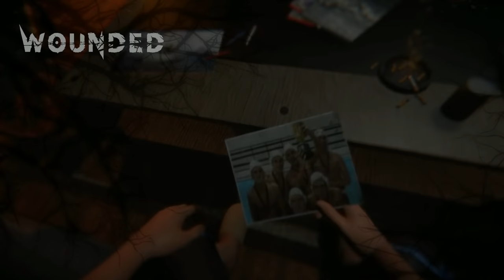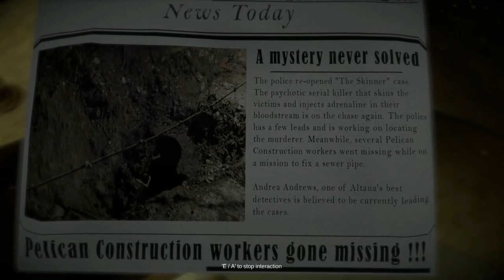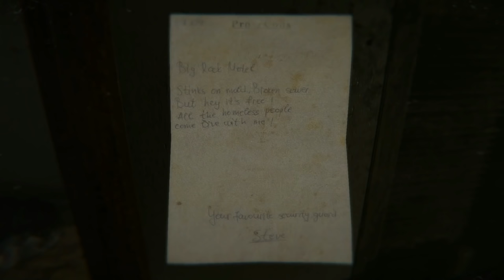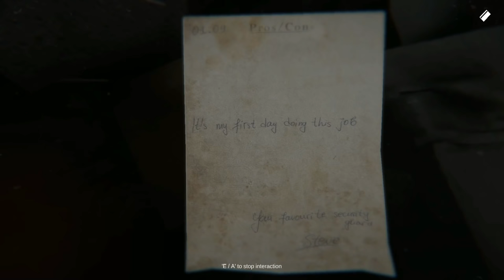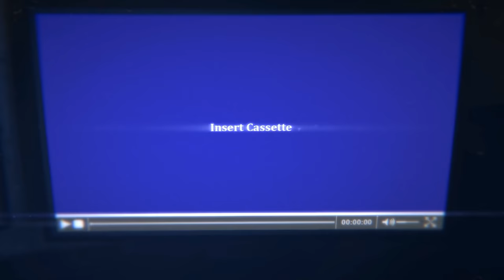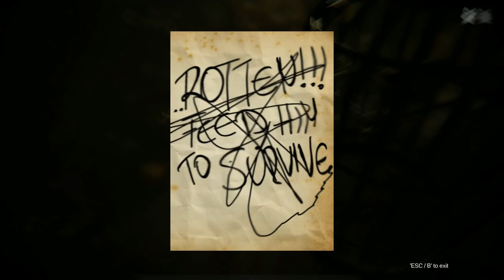Wounded | Full Game Playthrough